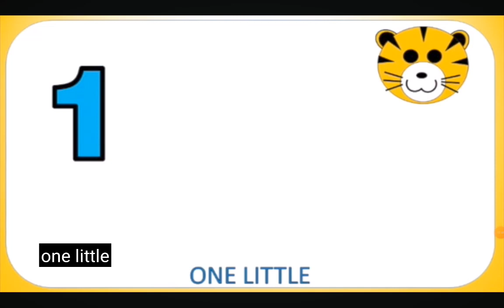15 de diciembre de 2023